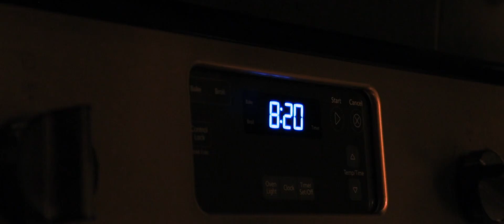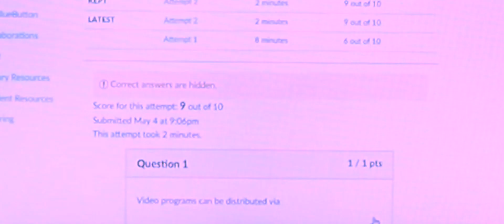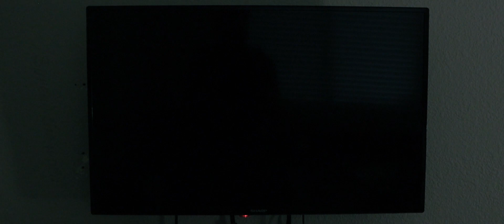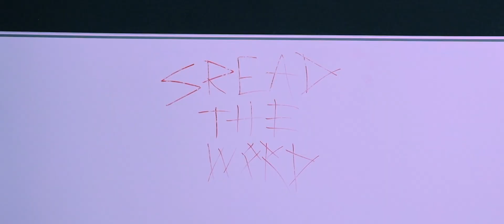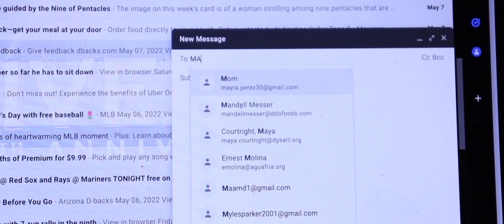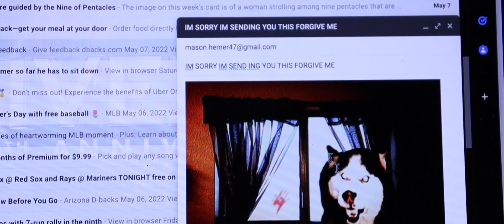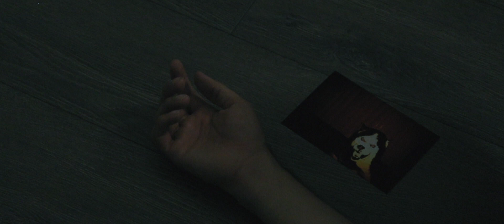Smiledog (2022)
Written/Directed by Artruro Balderrama